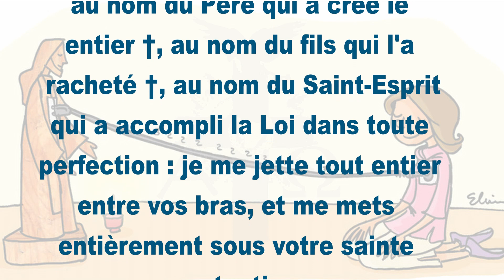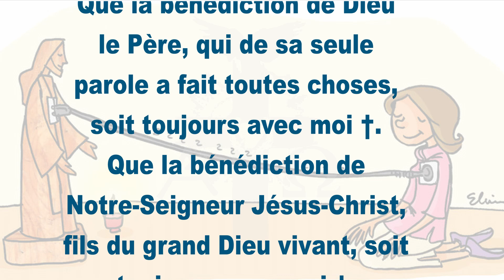Oraison du Lundi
Ô grand Dieu, par lequel toutes choses ont été délivrées, délivrez-moi aussi de tout mal ! Ô grand Dieu, qui avez accordé votre consolation à tous les êtres, accordez-la moi aussi ! Ô grand Dieu, qui avez secouru et assisté toutes choses, aidez-moi aussi et me secourez dans toutes mes nécessités, mes misères, mes entreprises, mes dangers ; † délivrez-moi de toutes les oppositions et embûches de mes ennemis tant visibles qu'invisbles, au nom du Père qui a créé le mond entier †, au nom du fils qui l'a racheté †, au nom du Saint-Esprit qui a accompli la Loi dans toute sa perfection : je me jette tout entier entre vos bras, et me mets entièrement sous votre sainte protection. Ainsi soit-il †.
      Que la bénédiction de Dieu le Père tout-puissant, du Fils et du Saint-Esprit soit toujours avec moi. Ainsi soit-il †.
      Que la bénédiction de Dieu le Père, qui de sa seule parole a fait toutes choses, soit toujours avec moi †.
      Que la bénédiction de Notre-Seigneur Jésus-Christ, fils du grand Dieu vivant, soit toujours avec moi †. Ainsi soit-il.
      Que la bénédiction du Saint-Esprit avec ses sept dons soit toujours avec moi †. Ainsi soit-il.
      Que la bénédiction de la Vierge Marie, avec son fils, soit toujours avec moi. Ainsi soit-il.